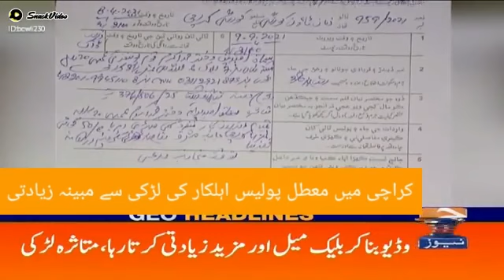کراچی والوں نے کی لڑکی سے زیادتی جی بھر بھر کے اور معطل بھی پڑا یہ کیا ہے پولیس بھی Clip khabar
Ahsan salara SMF:لڑکی سے مبینہ زیادتی #